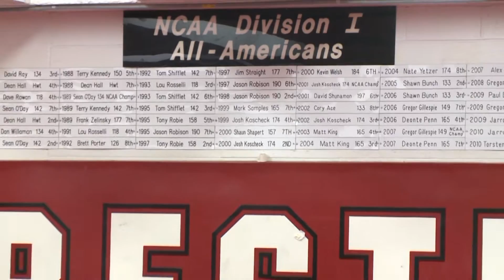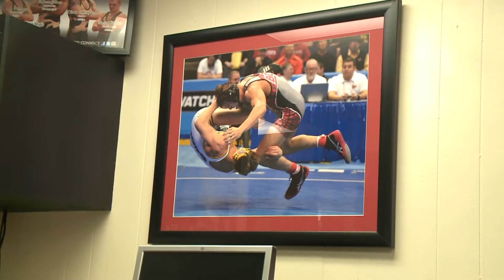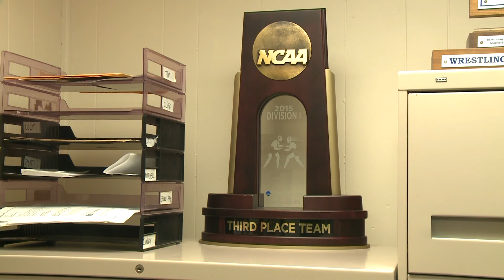Edinboro Wrestling 2015 - 2016 preview